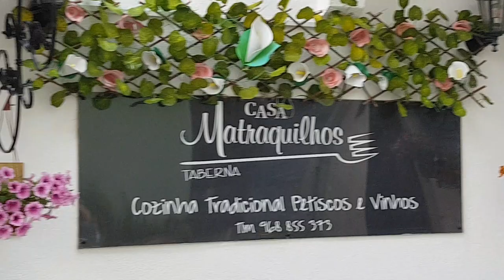Linda cana verde tocada por Sr. Monteiro em Monção 4/6/2019